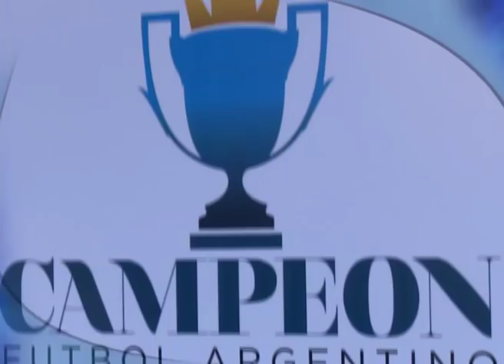Diego "La Joya" Chaves | Brandon "Bam Bam" Ríos